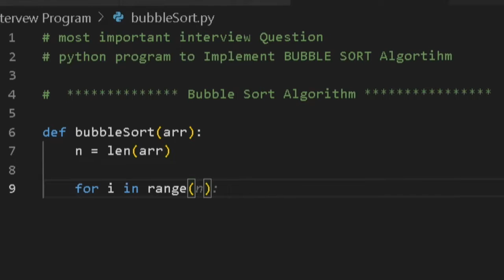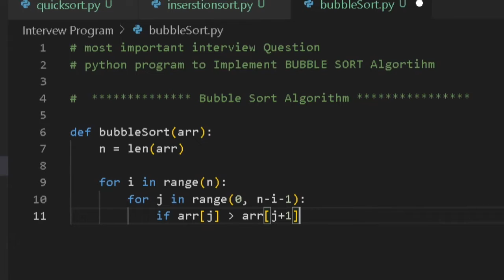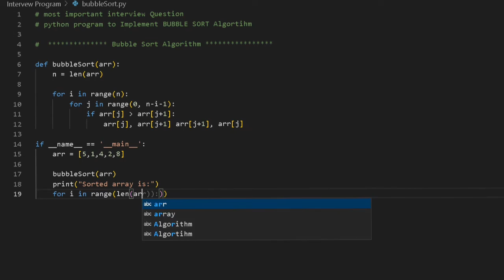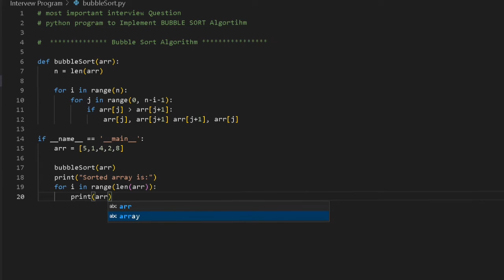Bubble Sort program in python dsa question algorithm sortingalgorithm programming question 💕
python programming,
python array,
python bootcamp,
python class,
python coding,
greedy algorithm,
algorithm analysis,
algorithm app,
algorithm book,
algorithm basics,
algorithm band,
algorithm backtracking,
algorithm bootcamp,
algorithm coding,
algorithm calculator,
algorithm c++,
algorithm course,
c++ algorithm,
algorithm definition psychology,
algorithm examples,
algorithm examples for students
Python program,
Python pattern,
Python programming,
Python video,
Short,
Shorts,
Short video,
Short videos,
Shorts videos,
Shorts video,
Program practice questions,
Code World
Algorithm,
Data structures,
Pattern program,

Codeworldabhi,
Codeworld2.0abhi